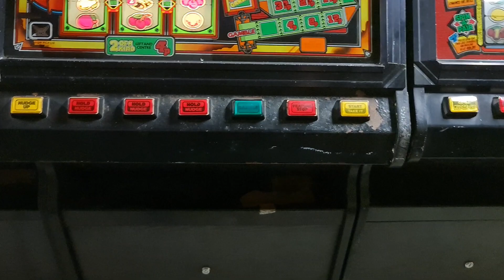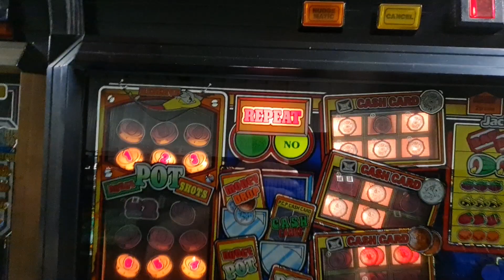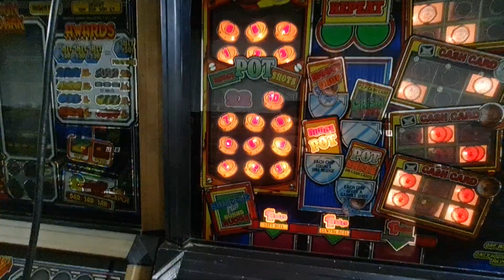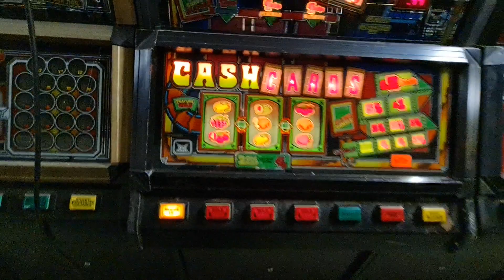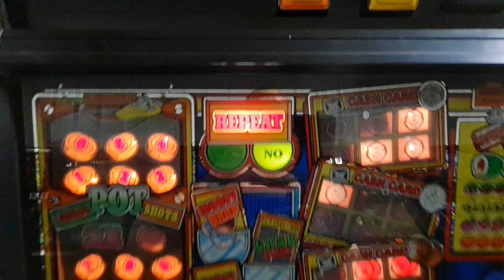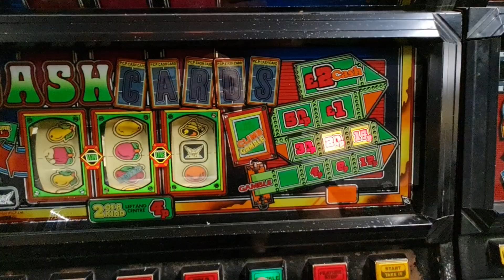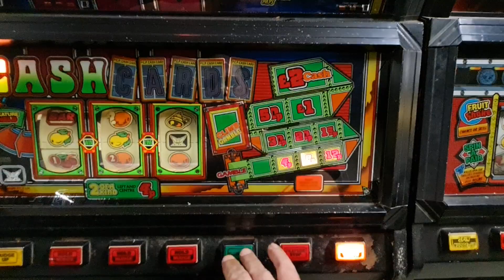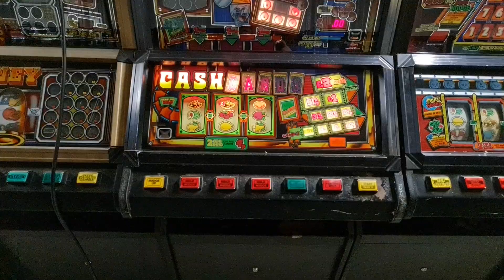PCP Cash Cards (Mps2)